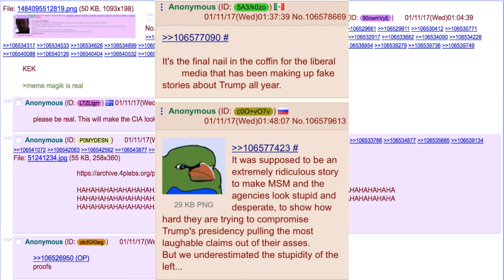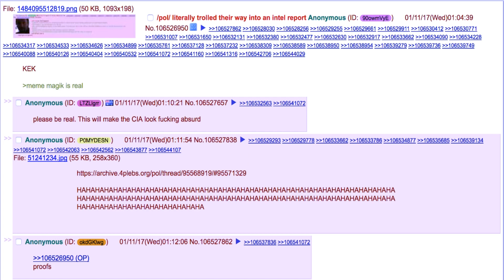Quick Redpill #19 (The truth about Pissgate)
Thread 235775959 has a good rundown too.